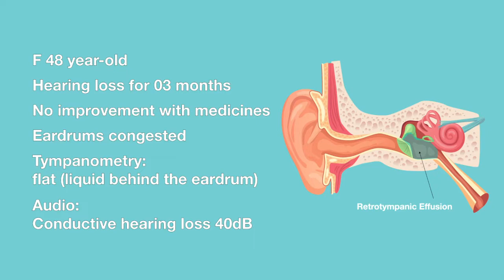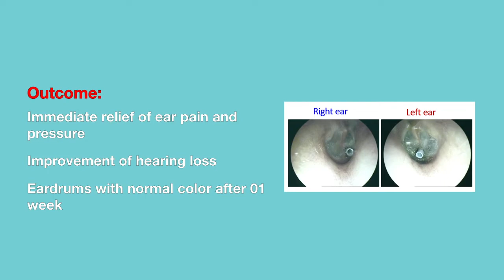Serous otitis Media - Tympanotomy - Grommet T-tubes Insertion Dr Ali Mardassi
Serous otitis media: a common and easily treatable ear disease in kids and adults